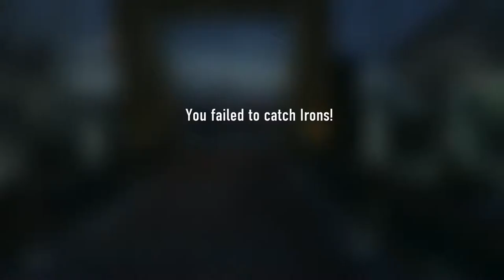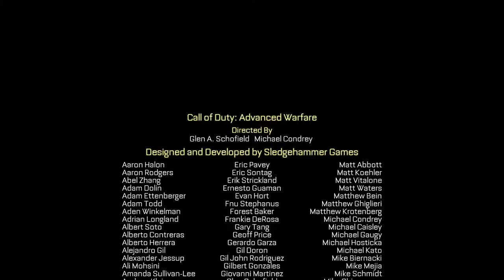Call of Duty: Advanced Warfare Gameplay Walkthrough ENDING (CODAW) (PS4/Xbox One 1080p 60fps)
Call of Duty: Advanced Warfare Gameplay Walkthrough Part 17 (CODAW) (PS4/Xbox One 1080p 60fps)

Call of Duty®: Advanced Warfare, developed by Sledgehammer Games (co-developers of Call of Duty®: Modern Warfare® 3), harnesses the first three-year, all next-gen development cycle in franchise history. Call of Duty®: Advanced Warfare envisions a powerful future, where both technology and tactics have evolved to usher in a new era of combat for the franchise. Delivering a stunning performance, Academy Award® winning actor Kevin Spacey stars as Jonathan Irons - one of the most powerful men in the world - shaping this chilling vision of the future of war.